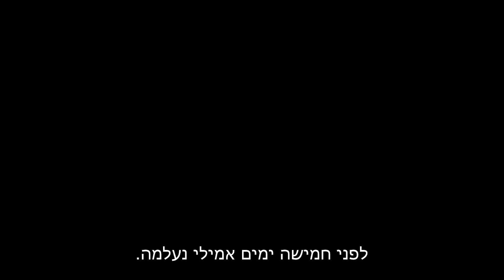בקשה מסתורית טריילר | A Simple Favor Trailer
A Simple Favo
בקשה מסתורית
 2018 ארה"ב
בבתי הקולנוע מה-13.09.18

מבוסס על רומן מאת דרסי בל
סטפני  (בגילומה של אנה קנדריק) היא אמא ובלוגרית הרוצה לחשוף את האמת מאחורי העלמותה של חברתה הטובה ביותר אמלי (בלייק לייבלי) מעיירתם הקטנה. שון  ( הנרי גולדינג) , בעלה של אמלי,  חובר לסטפני ,  במותחן מסוגנן , מלא תפניות ובגידות, סודות וגילויים, אהבה ונאמנות, רצח ונקמה.

במאי: פול פייג
שחקנים: אנה קנדריק, בלייק לייבלי, הנרי גולדינג.